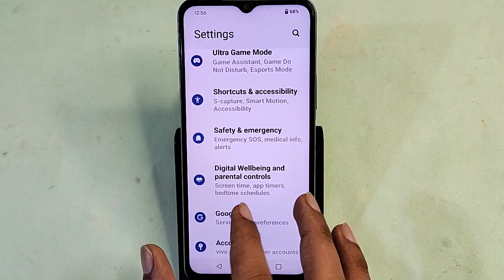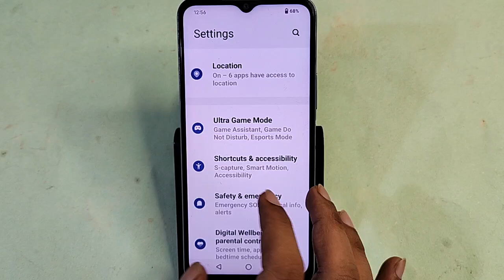Vivo T3 Lite 5G me emergency SOS Kaise hataye, how to remove emergency SOS